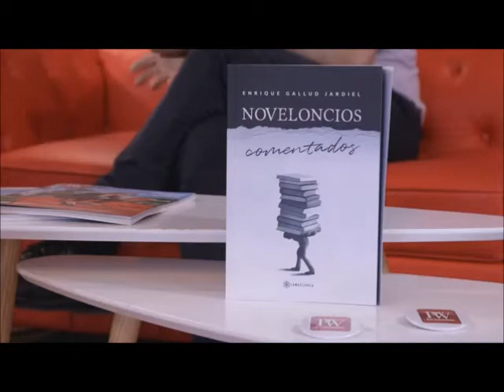Entrevista sobre el libro «Noveloncios comentados» - Enrique Gallud Jardiel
Para Publishers Weekly. Feria del Libro de Madrid 2022.